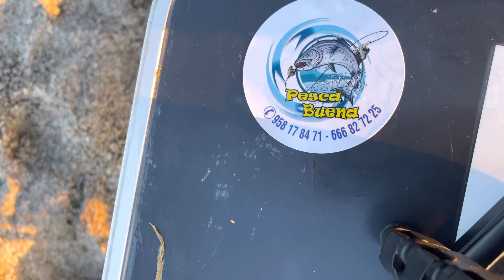✅POR FIN !!!! MACHACANDO HASTA EL FINAL 🐟🐟🐟